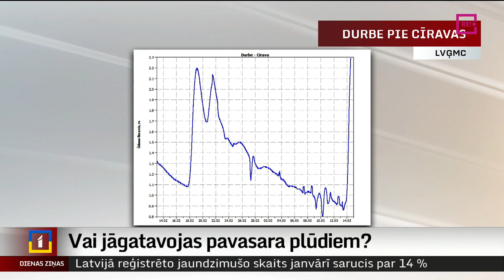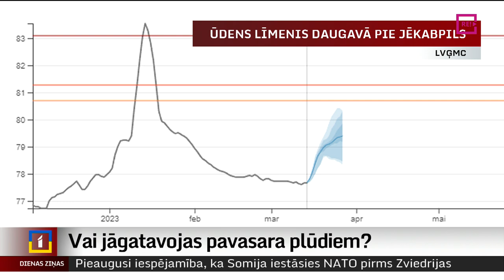Vai jāgatavojas pavasara plūdiem?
Šodien Latvijā strauji kļuvis siltāks. Vairākās vietās Kurzemē un Vidzemē sasniegts jauns 14. marta siltuma rekords. Visaugstākā temperatūra reģistrēta Kolkā, kur tā sasniedza 12,7 grādus. Straujā kušana rada šķīdoni uz lauku ceļiem, bet upju krastos vietām var sākties plūdi. Kolēģis Toms Bricis pievienojas man studijā.